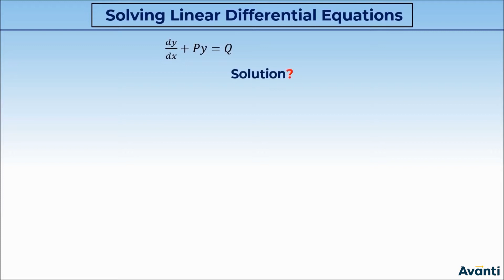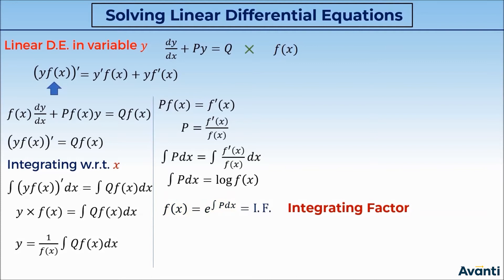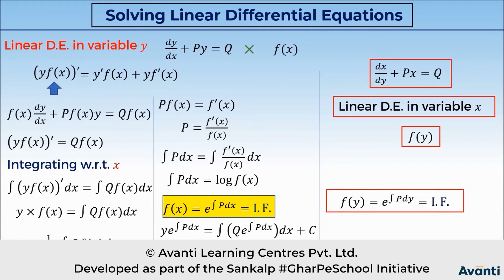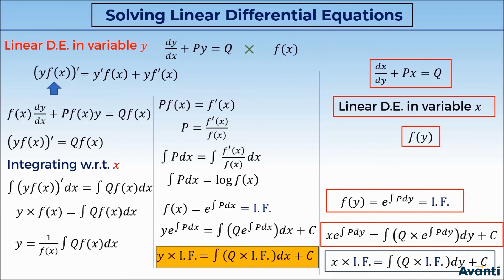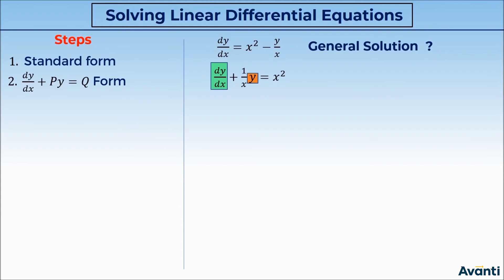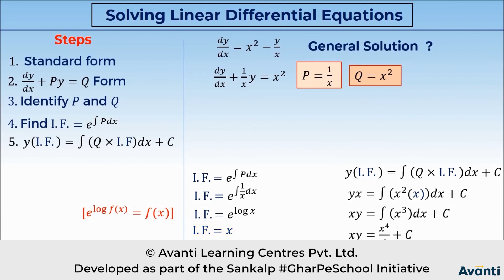2. 12M09.4 CV 2 Solving Linear Differential Equations